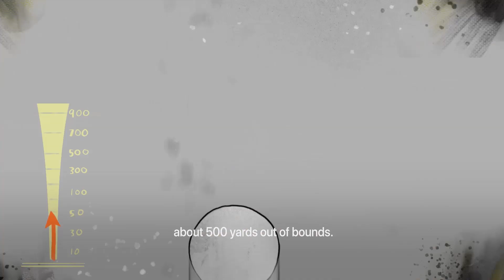ScHoolBoyQ: On Golfing With George Lopez | Apple Music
THis is wHat Happens wHen ScHoolboy Q and George Lopez Hit the links. Listen to ScHoolboyQ on Apple Music